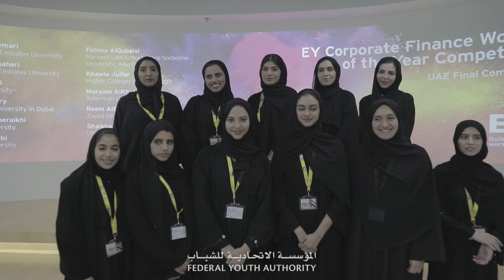يوم المرأة الإماراتية - معالي شما المزروعي Emirati Women's Day - HE Shamma Al Mazrui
"المرأة الإماراتية ركيزة أساسية في عملية التطور والنهوض"
- شما المزروعي